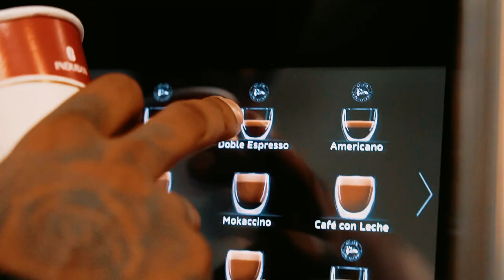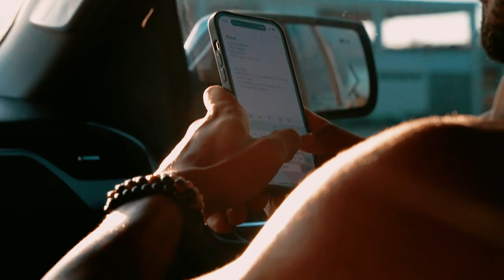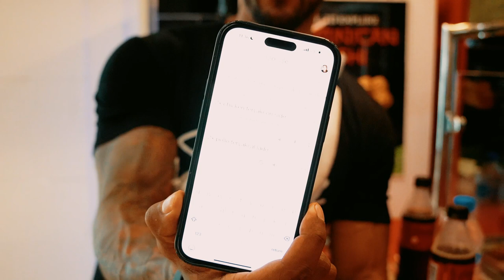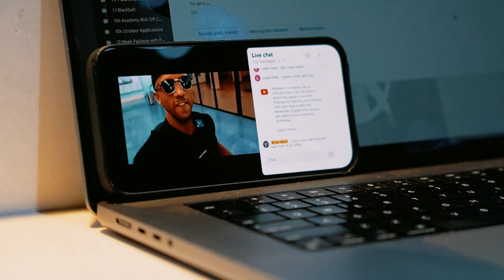How a Millionaire CEO Stays SHREDDED while Traveling (Men’s Physique) Ep. 7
In todays episode we make our way back to Canada from the Dominican Republic. And as far as it goes for food options while travelling to a destination, it can get kind of difficult! But i'm going to show you my game plan on how I manage to eat healthy and also hit my macros for the day while on the move. It may be difficult but this is what's necessary to be an overall champion. LFG!